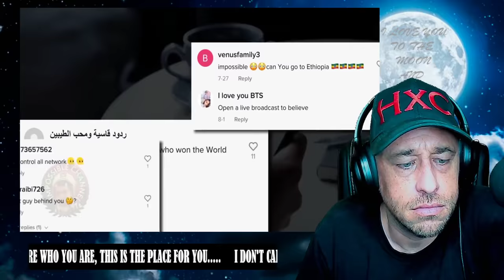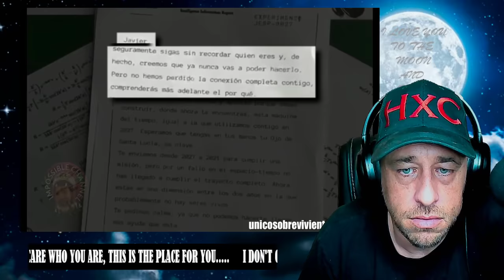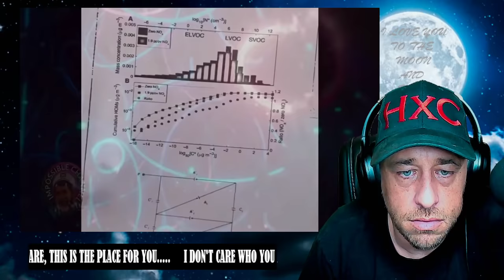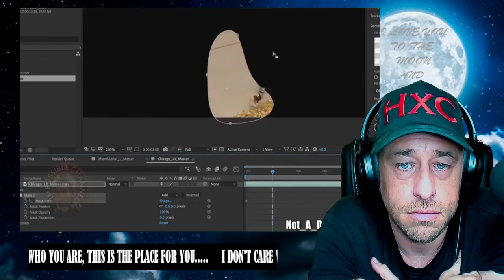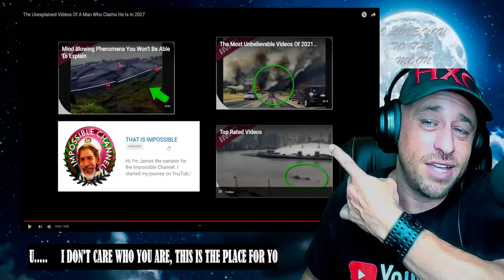The Unexplained Videos Of A Man Who Claims He Is In 2027 Reaction!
Show @thatisimpossible some love!
Show @Jaymez some love!